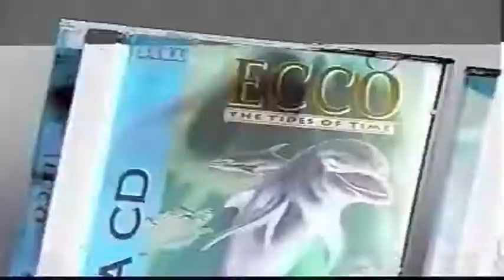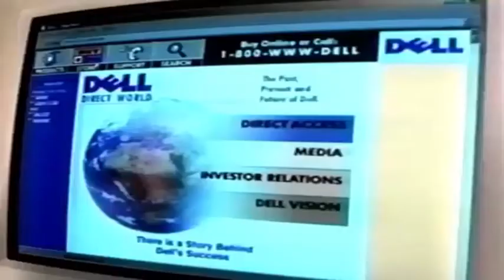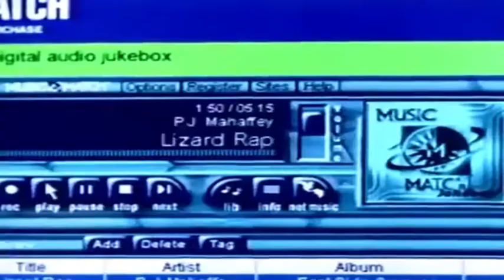b l u e s c r e e n - 甘い安心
Edit by b l u e s c r e e n